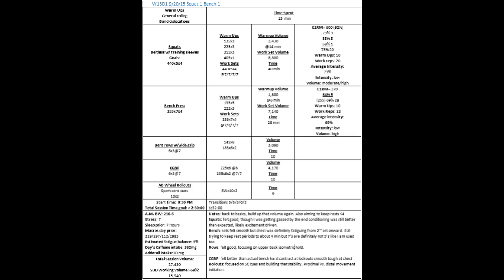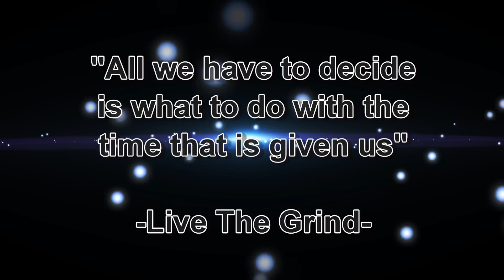A fresh start: Further from finished Ep. 1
Getting back to work and rededicating myself to the grind. Going to be using the channel to keep myself accountable again. Nothing flashy just an honest look at what I'm doing to move forward and get to where I want to be.